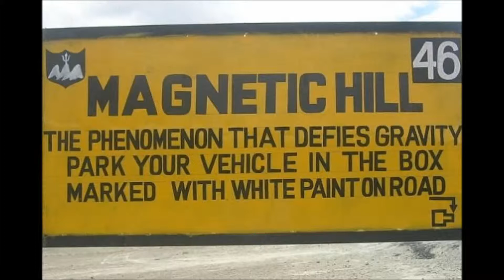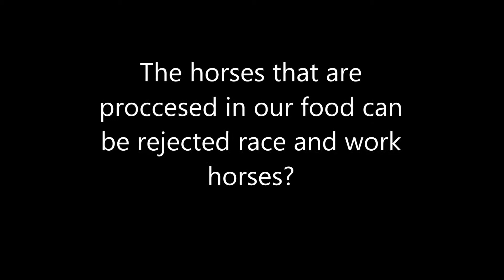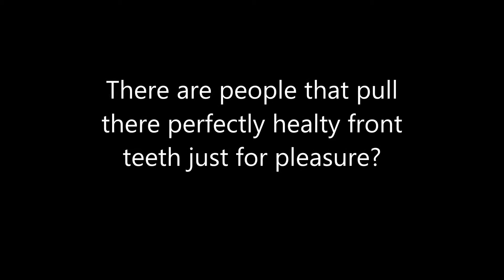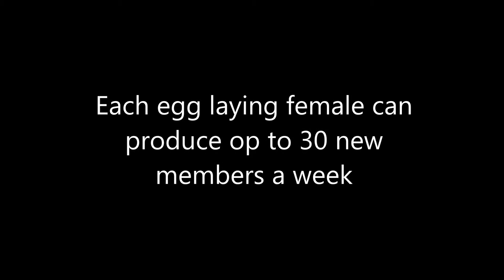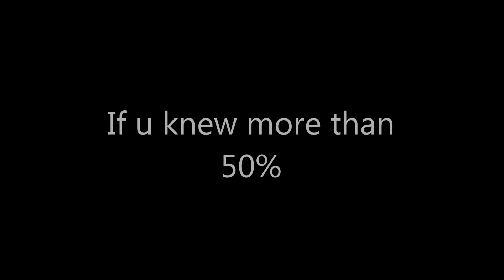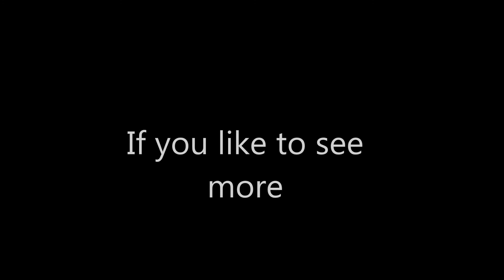10 random facts you may not know.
There are several things that enable us to sense which way is up.  The balance mechanism in our inner ears is one system we have, but visual clues are also important and can be overriding.  If the horizon cannot be seen or is not level, then we may be fooled by objects that we expect to be vertical but that really are not.

Cheese analogues (more widely known as cheese alternatives) are products used as culinary replacements for cheese. These include vegan cheese alternatives as well as some dairy products, such as processed cheese or Kraft Singles, that do not qualify as true cheeses.

There is a direct link between gum disease and heart disease. In fact, science is able to predict who will develop heart disease based upon their oral care. Gum disease can cause heart conditions such as endocarditis and functional irregularities.

Gelatin is protein obtained by boiling skin, tendons, ligaments, and/or bones with water. It is usually obtained from cows or pigs.

Earthworms are hermaphrodites (both female and male organs within the same individual) tough they can't fertilize their own eggs.
wikipedia:Eartworm

Its called a Passion gap In the Cape, South Africa its a lifestyle for the colored those who aren't black or white. they say the sex is better, it
makes the recognizable and the gap is
recreatable

each egg laying female can produce op too 30 new members a week

Caucasian hair comes between Azian and African hair when meassuring the speed of growth at 1.2 cm a month and has the highest density of all
Law Summary:The harassing of Bigfoot, Sasquatch or other undiscovered subspecies is a felony punishable by a fine and/or imprisonment